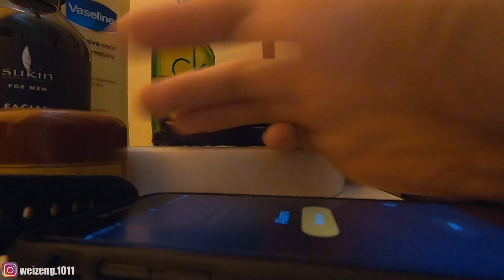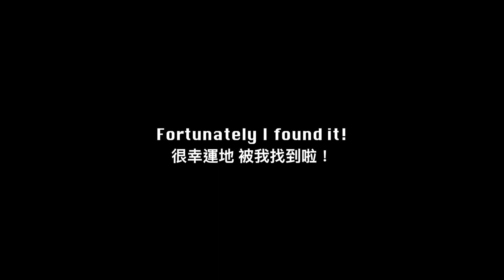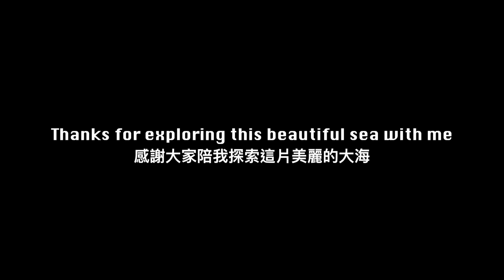首次與魟魚共遊｜自由潛水｜SWIMMING with STINGRAY in Busselton Jetty｜【澳洲生活Vlog】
能看見魟魚其實就很開心了
沒想到還能和它游在一塊😭💙
來澳洲這趟 值了。

背景音樂創作人：Canyon City
背景音樂歌名：Fliker